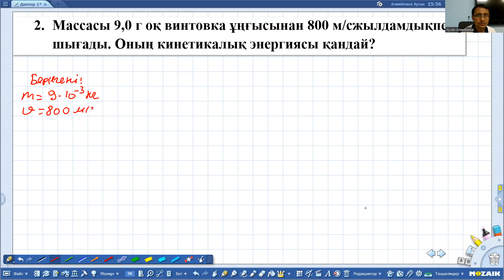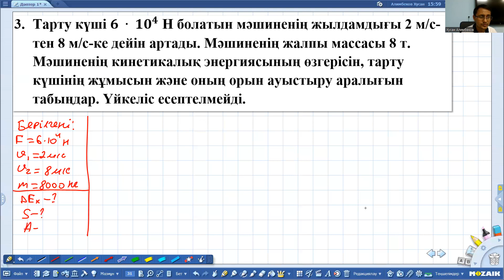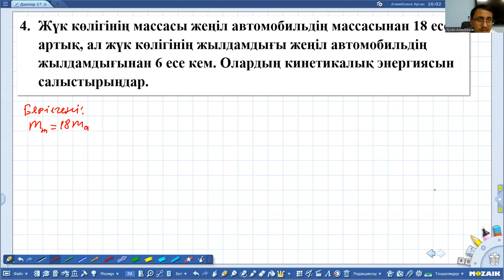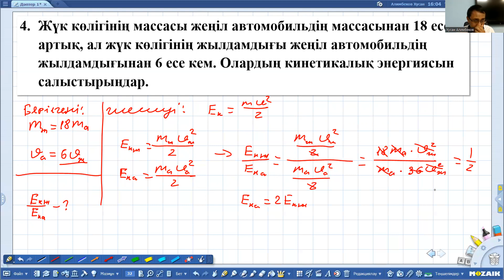Атамұра баспасы . Физика 7 сынып 5.3 жаттығу